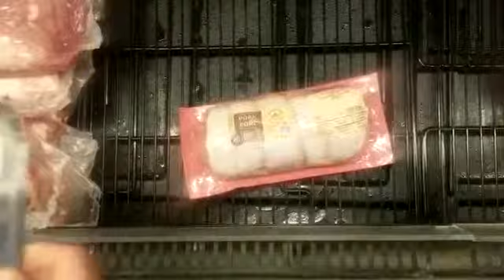Peppa pig End game